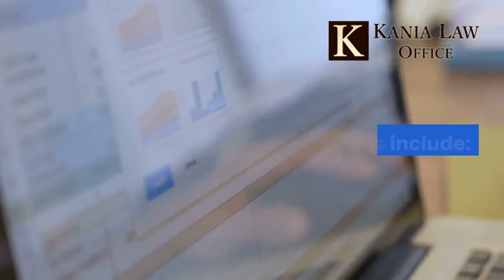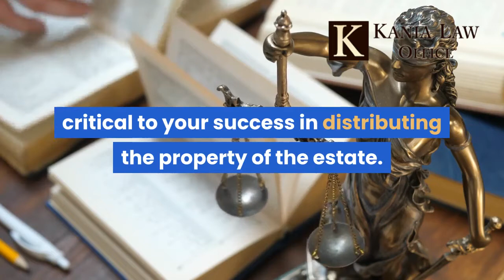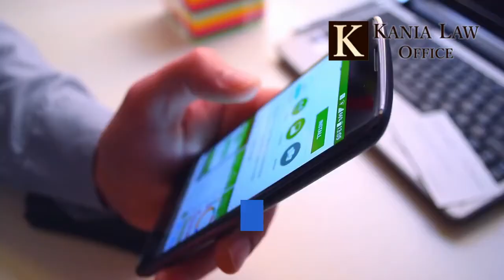What is Probate in Oklahoma?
Probate is the process by which your property is distributed when you pass. Probate is complicated and requires proper administration. Charles Kania is a probate attorney in Tulsa. He practices Estate Planning law at Kania Law Office in Oklahoma.